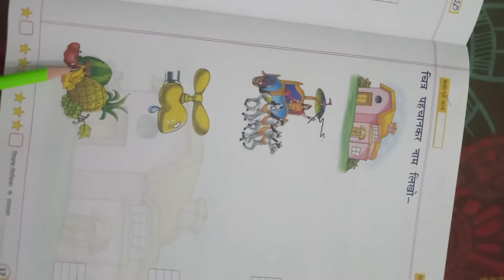Hindi ..Class - Lkg( 2 akshar wale shabd)